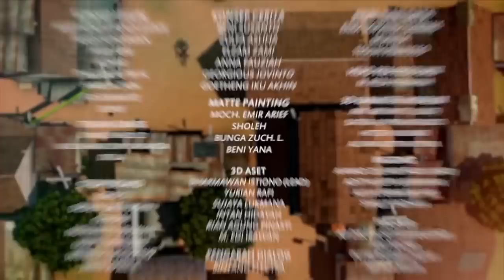Best of Adit & Sopo Jarwo | Eps 3